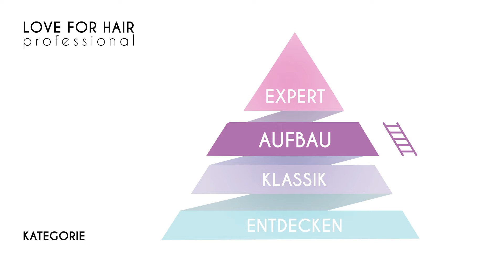ACADEMY - AUFBAU - Balayage Auffrischung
In unserem Aufbau-Video zeigen wir euch, wie ihr einen Balayage Look ganz easy zwischen zwei großen Aufhellungssitzungen auffrischen könnt.Diese Variante bietet euch für eure Kundin den perfekten Color Service für zwischendurch! Hierfür ist erneut Influencerin Ela zu Gast, die vor einiger Zeit einen Dark Roots Granny Balayage Look von uns bekommen hat.